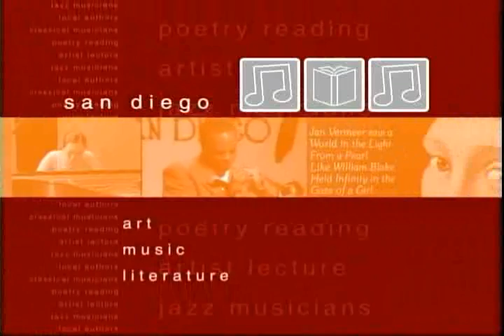Invisible People short Part 1 avi